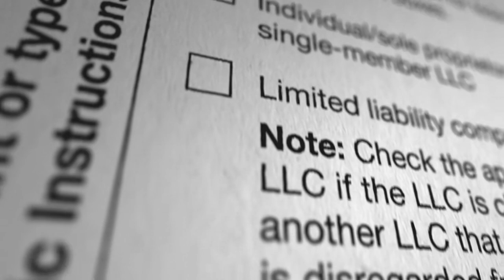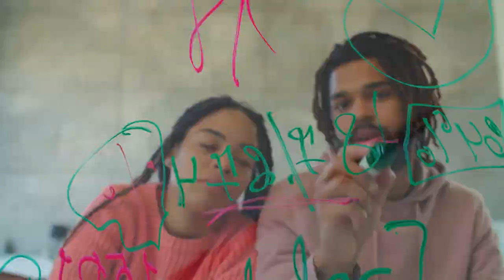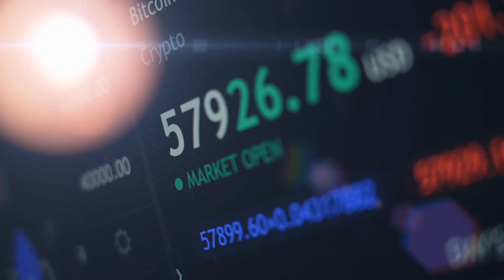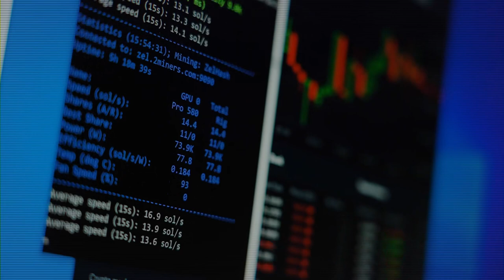Tập 5 | Ba Ba Mụ Mụ Trùng Sinh Audio | Chương 41 - 50 | Ngôn Tình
Truyện: BA BA MỤ MỤ TRÙNG SINH Tập 5
Tác giả: Ý Tri
Thể loại: Ngôn Tình, Trùng Sinh
Identifier: 63f5bdedefbdcab7d15ee880

Chi tiết các chương:
00:00:00 Chương 41 : Thả nàng tự do mặc nàng bay
00:14:32 Chương 42 : Gặp được nàng liền sợ
00:42:21 Chương 43 : Hắn đang nói láo (canh một)
00:57:53 Chương 44 : Các ngươi câm miệng cho ta! !
01:19:34 Chương 45 : Ngươi có giấc mộng sao?
01:37:56 Chương 46 : Giữa hai người bí mật nhỏ
01:58:49 Chương 47 : Dù sao ngươi không thể bất công!
02:21:33 Chương 48 : Không bỏ xuống được (canh hai)
02:41:20 Chương 49 : Hệ thế giới danh giáo
03:00:32 Chương 50 : Không thể tha thứ!